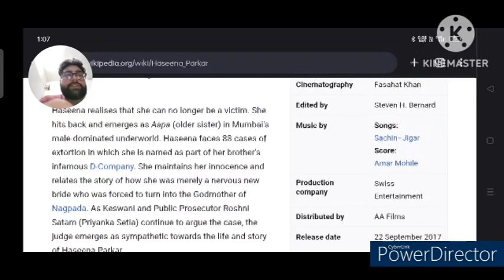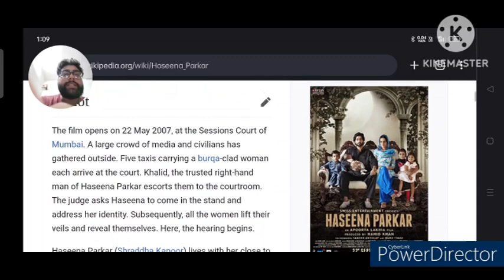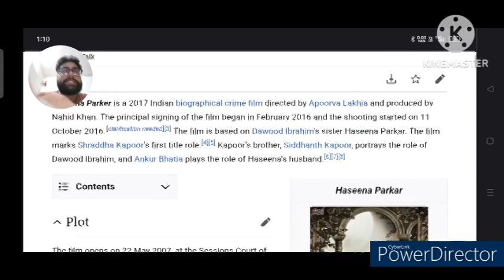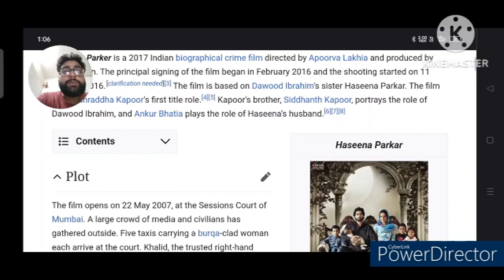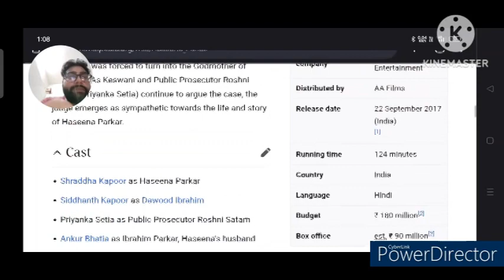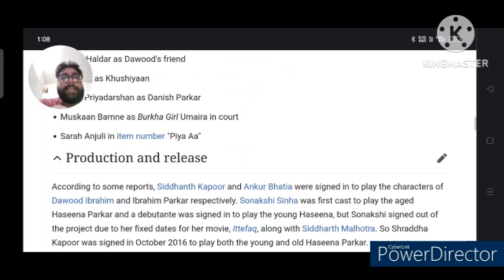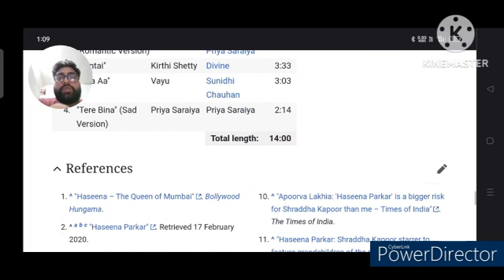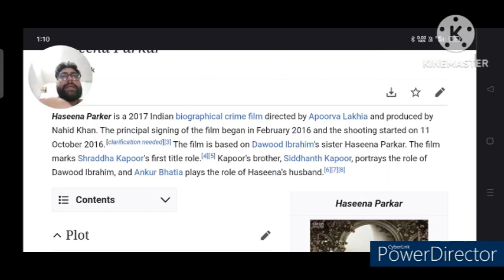Haseena Parkar Full Movie Review | Siddhanth Kapoor | Drama & Crime | Bollywood Movie Review | T.R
In this video we will tell you about story and details of the Haseena Parkar Movie.